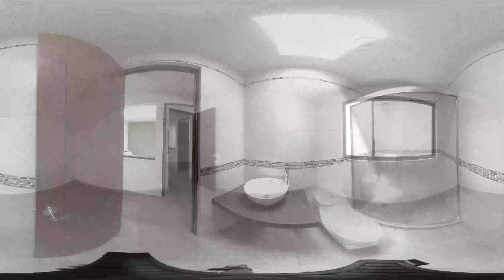Cuervos 360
Hermosa casa en venta